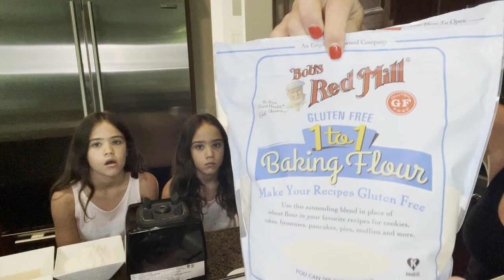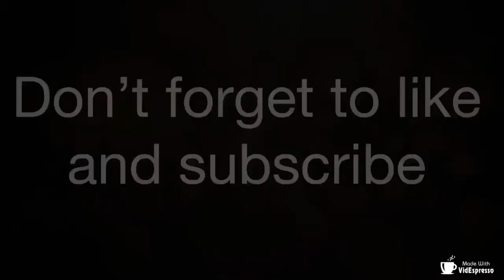THE BEST Gluten Free CREPES | Easy & Delicious (Anyone can make crepes)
Find out just how simple it is to make the BEST homemade gluten free crepes you will ever EAT. This recipe only requires a few basic ingredients and they are SO DELICIOUS. This is a staple in our house and requested time and time again. These cookies can be made using regular all purpose flour if gluten free is necessary for you.

Products Mentioned in Video:
Crepe Pan
Nonstick Griddle Pan

Gluten Free Baking Flour